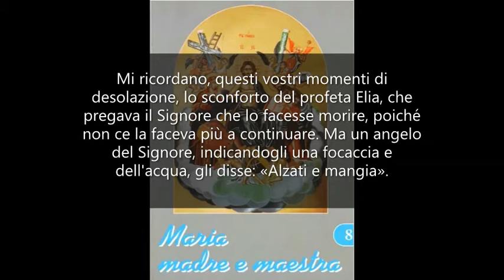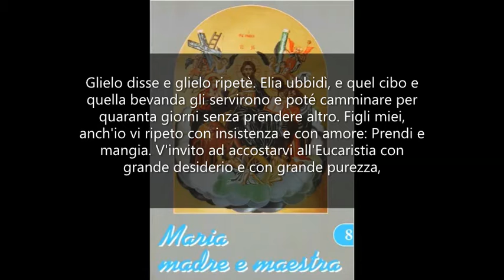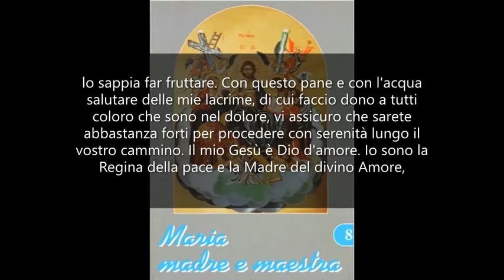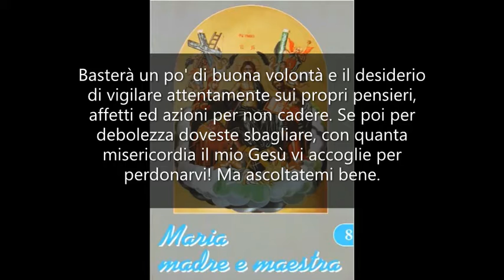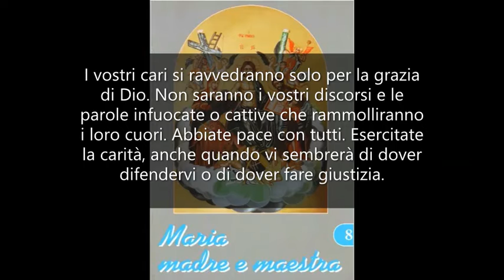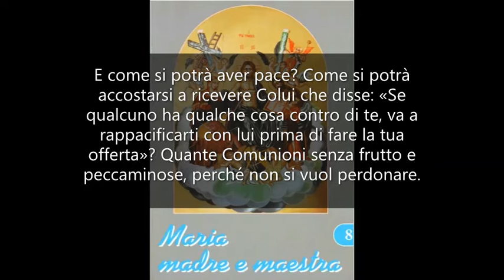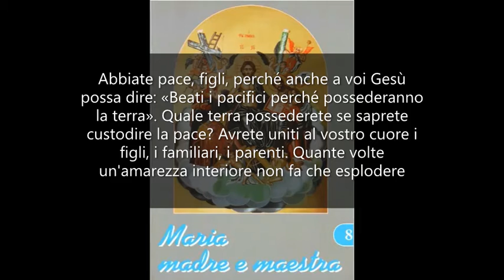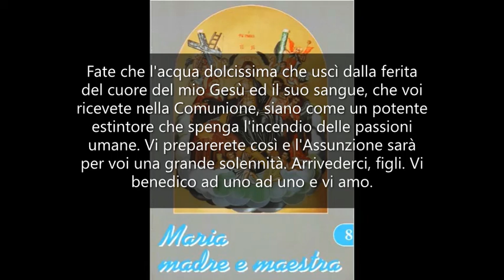Abbiate pace con tutti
Maria Madre e Maestra 8. Mamma Carmela 12 agosto 1973.

Figli diletti e cari, sono qui a rivolgervi una parola breve e semplice per prepararvi a festeggiare con gioia la mia Assunzione in cielo.
Vi vedo molte volte sfiduciati e affranti e vi odo proferire parole di disperazione che tanto mi addolorano. Mi ricordano, questi vostri momenti di desolazione, lo sconforto del profeta Elia, che pregava il Signore che lo facesse morire, poiché non ce la faceva più a continuare. Ma un angelo del Signore, indicandogli una focaccia e dell'acqua, gli disse: «Alzati e mangia». Glielo disse e glielo ripetè. Elia ubbidì, e quel cibo e quella bevanda gli servirono e poté camminare per quaranta giorni senza prendere altro.
Figli miei, anch'io vi ripeto con insistenza e con amore: Prendi e mangia. V'invito ad accostarvi all'Eucaristia con grande desiderio e con grande purezza, perché è questo il Pane vivo disceso dal cielo che dona forza, salute e gioia. E vi invito a fare della Comunione il centro della vostra giornata.
Vi dono poi il pane della mia parola, che voglio che accogliate con riconoscenza e con desiderio di tramutarla in opere di perfezionamento personale e in opere di bene a favore dei fratelli. Sì, è un pane genuino e saporito, che molte volte viene sciupato dall'abitudine o dal dubbio o da quella trascuratezza che è talvolta colpevole.
Sappiate impegnarvi, figli, perché dovete temere che non si ripeta per voi questo dono e che venga dato come talento a chi meglio lo sappia far fruttare. Con questo pane e con l'acqua salutare delle mie lacrime, di cui faccio dono a tutti coloro che sono nel dolore, vi assicuro che sarete abbastanza forti per procedere con serenità lungo il vostro cammino.
Il mio Gesù è Dio d'amore. Io sono la Regina della pace e la Madre del divino Amore, e il nostro desiderio è che tutti gli uomini siano felici, siano in pace con Dio, col prossimo e con se stessi, perché solo così possederanno la gioia vera.
Dovete perciò, in questi giorni, mantenere nelle vostre relazioni con Dio quella pace che è esclusione del peccato. Pensate che sia molto difficile peccare? Ma come dovrebbe essere inammissibile offendere Colui che è la Bontà per essenza! Egli non vi comanda che ciò che è bene ed utile per voi. Ma come si può ribellarsi ad un Padre così buono, ad un legislatore così saggio, ad un re così condiscendente, che lascia perfettamente liberi i suoi sudditi?
Basterà un po' di buona volontà e il desiderio di vigilare attentamente sui propri pensieri, affetti ed azioni per non cadere. Se poi per debolezza doveste sbagliare, con quanta misericordia il mio Gesù vi accoglie per perdonarvi!
Ma ascoltatemi bene. Molte volte le vostre preoccupazioni sono causate dalle persone che vi circondano, dai figli o dal coniuge, per i quali perdete la pace. E che cosa potete fare voi se non siete ascoltati, se non siete ubbiditi e se chi vi dovrebbe amare non vi ama? Volete disperarvi e perdere l'anima per essi?
Figli, c'è un mezzo per parlare ai cuori ed è la preghiera. C'è un altro mezzo, ed è quello di offrire a Dio le vostre lacrime e le vostre sofferenze perché i vostri cari si ravvedano.
Quando avete edificato con il vostro buon esempio, quando avete pianto e pregato, state in pace. I vostri cari si ravvedranno solo per la grazia di Dio. Non saranno i vostri discorsi e le parole infuocate o cattive che rammolliranno i loro cuori. Abbiate pace con tutti. Esercitate la carità, anche quando vi sembrerà di dover difendervi o di dover fare giustizia. Non siate mai litigiosi, poiché le liti, le divisioni, i rancori, gli odi, sono tutti prodotti che derivano dal Maligno e chi li usa non fa che assecondare la sua opera.
Non vedete come invece di costruire, si demolisce l'edificio spirituale, coltivando nel cuore rancori e odi? E come si potrà aver pace? Come si potrà accostarsi a ricevere Colui che disse: «Se qualcuno ha qualche cosa contro di te, va a rappacificarti con lui prima di fare la tua offerta»? Quante Comunioni senza frutto e peccaminose, perché non si vuol perdonare.
Abbiate pace, figli, perché anche a voi Gesù possa dire: «Beati i pacifici perché possederanno la terra».
Quale terra possederete se saprete custodire la pace? Avrete uniti al vostro cuore i figli, i familiari, i parenti. Quante volte un'amarezza interiore non fa che esplodere in continue critiche e cattiverie a scapito di tutti.
Svuotate, figli, il vostro cuore da tutto ciò che sa di cattivo e immettete tutto ciò che può garantirvi la tranquillità. Dite a Gesù: «Dammi di quell'acqua, bevendo la quale non avrò più sete». Vi è in alcune persone una sete inestinguibile di vendetta. Fate che l'acqua dolcissima che uscì dalla ferita del cuore del mio Gesù ed il suo sangue, che voi ricevete nella Comunione, siano come un potente estintore che spenga l'incendio delle passioni umane.
Vi preparerete così e l'Assunzione sarà per voi una grande solennità.
Arrivederci, figli. Vi benedico ad uno ad uno e vi amo.